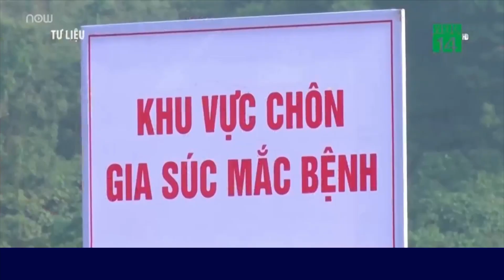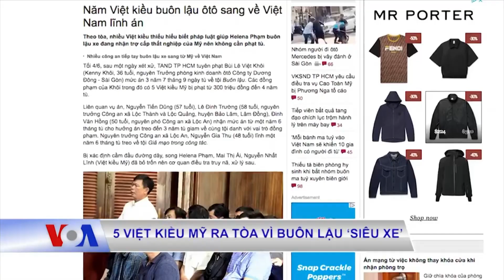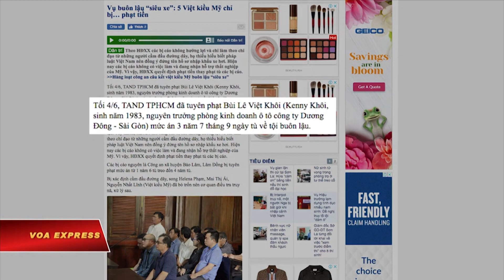VIETV EVENING NEWS 14 JULY 2019 P3